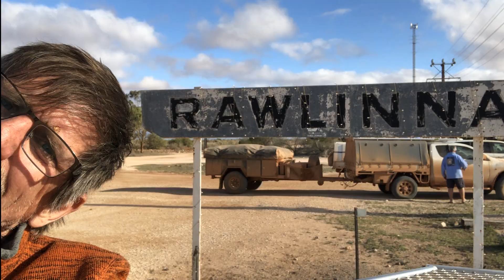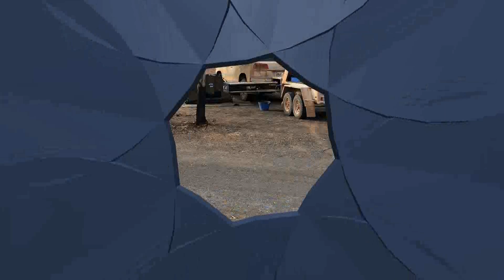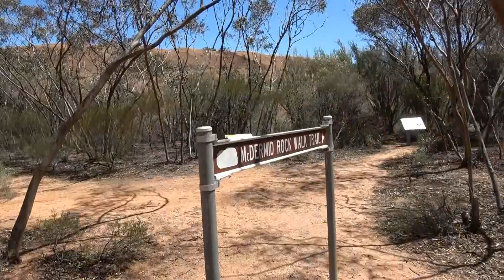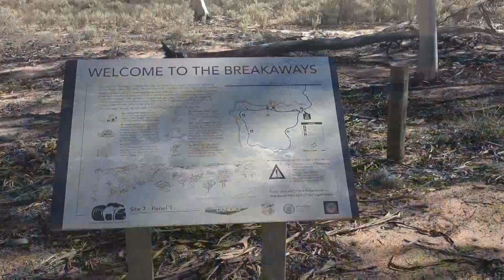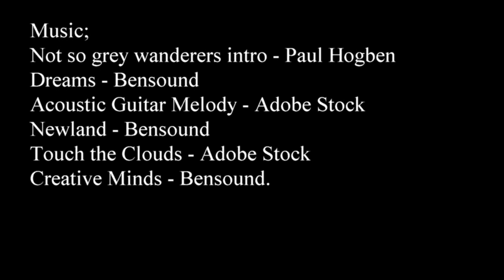Connie Sue highway to Cocklebiddy and a broken trailer - story 3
We have traveled the Anne Beadell and Connie Sue highways (A loose description for a highway) and are now heading south to Cocklebiddy.
Its late 2020.  COVID has really affected travel.
So a small group of us manage to get permits to travel though some Aboriginal country in the Goldfields of Western Australia.
This was a fantastic journey, where we experienced many conditions and encounters.
We have left Neale Junction and its started raining.  We made it into Rawlinna and thought the going was going to be easier than the last few days.  We were wrong.
The rain made the going slow, tough but fun.  Then my trailer broke!
This is a trip Id love to do again, knowing what I know now, Id take it slower, relaxed, enjoy the surroundings.
Join myself, Phil and Deb, Neale and Margaret as we head down the Anne Beadell and Connie Sue highways.

MUSIC;
Adobe stock music - Touch the clouds
Adobe stock music - Acoustic Guitar Melody

Gear used;
Sony FDR-AX53 movie camera
Edited on an ASUS laptop using Pinnacle23 editing software.